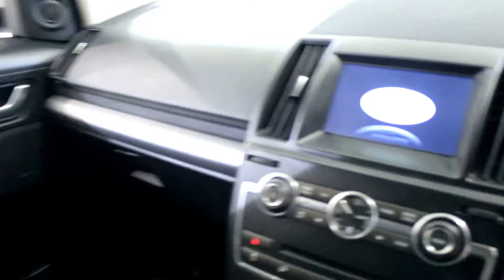LAND ROVER FREELANDER 2.2 TD4 XS 5DR 150 BHP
WHITE WITH BLACK SERVICE HISTORY + HEATED LEATHER SEATS + SAT NAVIGATION + BLUETOOTH + PARKING SENSOR + CRUISE CONTROL + MULTI FUNCTION WHEEL + 17 INCH ALLOY WHEELS
Autobiography Dynamic, Autobiography Sport, HSE, HSE Dynamic, some of our cars will have Sat Navigation, Sunroof, Leather, Bluetooth and Cruise.